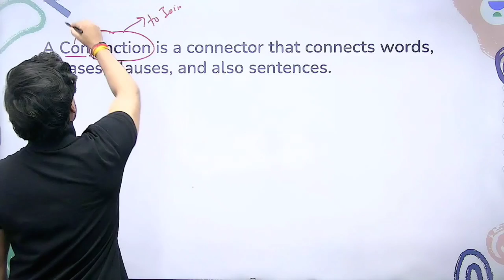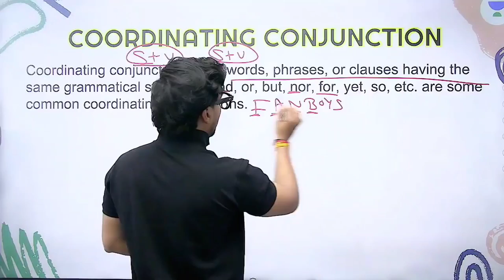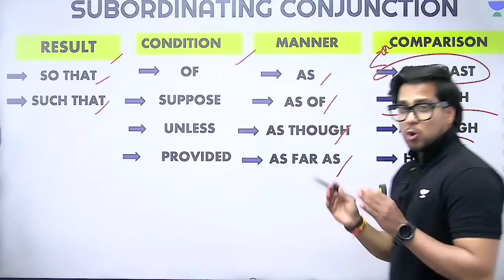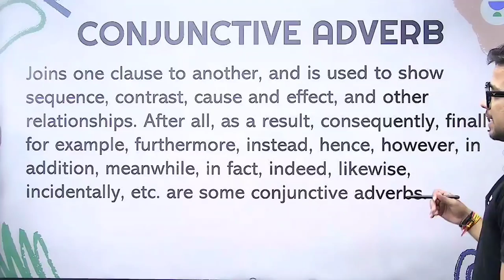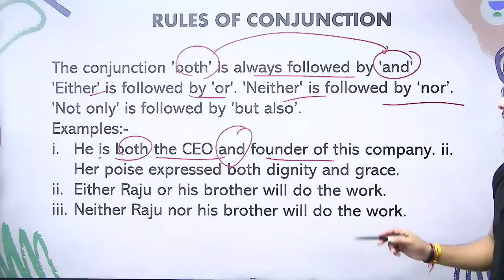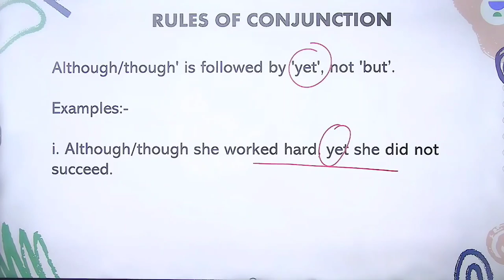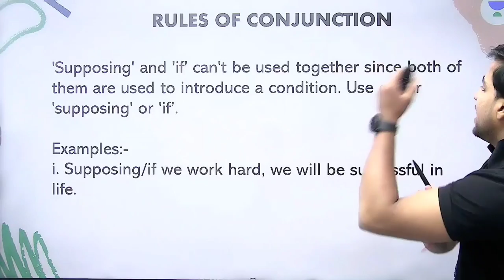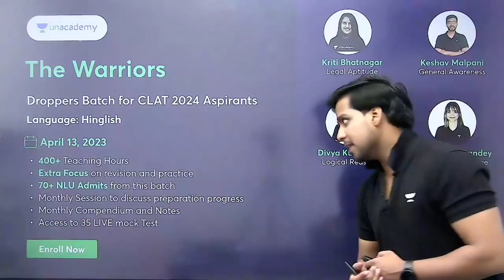🔴Master All English Conjuctions 😱| Rahul Dwivedi | Unacademy CLAT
In this session, Rahul Dwivedi would be discussing about how to master conjuctions.

english grammar
conjunctions in english grammar
conjunctions in english
conjunctions
learn english
english language
english speaking practice
english conjunctions
spoken english
english
coordinating conjunctions
conjunction english grammar
correlative conjunctions
subordinating conjunctions
english conversation
english tutorial conjunctions
english speaking course
english speaking
conjunction in english grammar
all conjunctions in english grammar
clat
clat 2024
unacademy
unacademy clat
unacademy law
unacademy LIVE

Call Rahul Dwivedi's team on 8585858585 and take your CLAT Preparations to the next level.